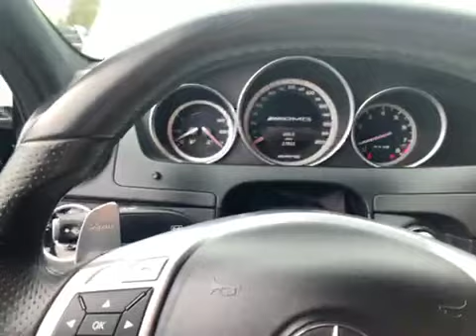2014 Mercedes C Class 63 AMG STK#944311 cold start